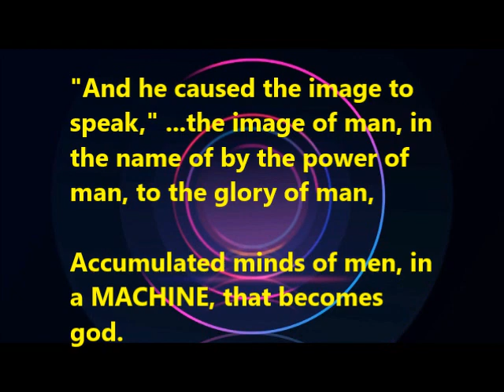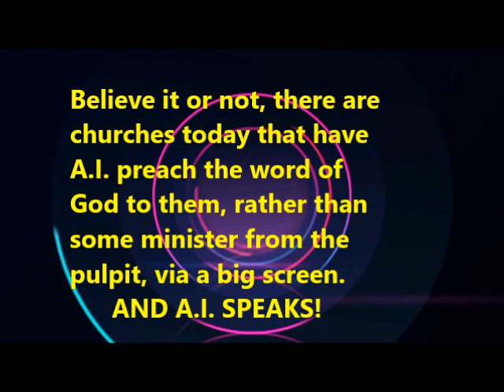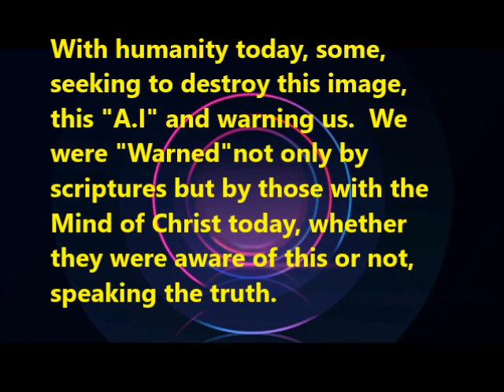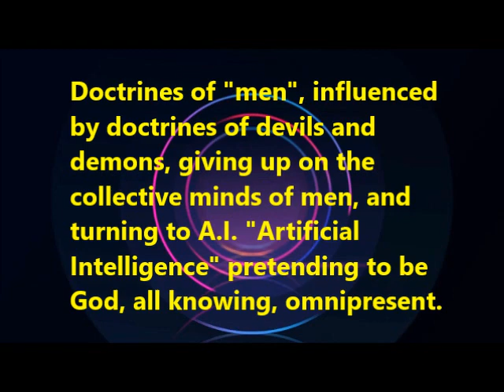AND HE CAUSED THE IMAGE TO SPEAK The Deification of A.I.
AND HE CAUSED THE IMAGE TO SPEAK
“The deification of A.I.”
By
Paul C. Woodward

Revelation 13:15 “And he had power to give life unto the "IMAGE" of the beast, "THAT THE IMAGE OF THE BEAST SHOULD SPEAK", and cause that as many as would not worship the image of the beast should be killed.”
"And he caused the image to speak," ...the image of man, in the name of by the power of man, to the glory of man, Accumulated minds of men, in a MACHINE, that becomes god.
Believe it or not, there are churches today that have A.I. preach the word of God to them, rather than some minister from the pulpit, via a big screen.  “AND A.I. SPEAKS!”
They could NOT have known, John didn't know, "The Mystery" of "Godliness" to any great depth, it being the early beginnings "when we first believed.”
Seeing things in the future, that we, "in the present," at that time, 2,000 years ago couldn't have understood. Yet we, in the end times, can understand it, what it meant.
That he cause this image to speak! The glorified image of man, in the name of man, by the power of man, to the glory of man.  ACCUMULATED MINDS OF MEN, in a machine, causing "IT" to live.
With humanity today, some, seeking to destroy this image, this "A.I" and warning us.  We were "Warned" not only by scriptures but by those with the Mind of Christ today, whether they were aware of this or not, speaking the truth.
And those going head long, heading straight to hell.
Jesus didn't come in His own name, He came in the Name of God the Father, warning us to call no man Father, even this Machine!
Yet He said, that there would come a day, and that day is fast approaching, where this "image" would speak..."a new image of god, and come in his own name,...in the name of man, by the power of man, to the glory of man.”
Doctrines of "men", influenced by doctrines of devils and demons, giving up on the collective minds of men, and turning to A.I. "Artificial Intelligence" pretending to be God, all knowing, omnipresent.
THE MYSTERY OF "INIQUITY"
Look on my play list for "THE MYSTERIES REVEALED"